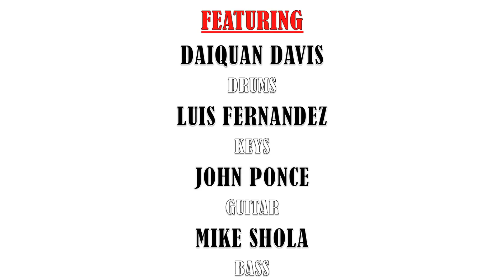THE CUPPING ROOM NYC presents EROSE is SOUL (cut version)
E.Rose is .Soul @ The Cupping Room, NYC See movie for full credits. Thank You Jason Malloy & The Cupping Room Cafe 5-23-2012.